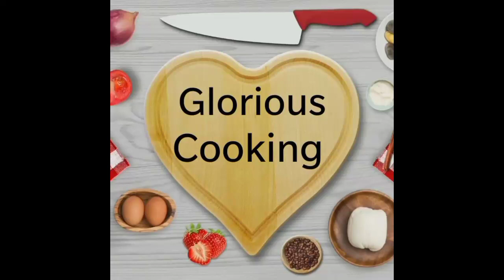Mazydar Chapan Tenday With Patato pease | Delicious Mix Vegetable Recipe With Salad